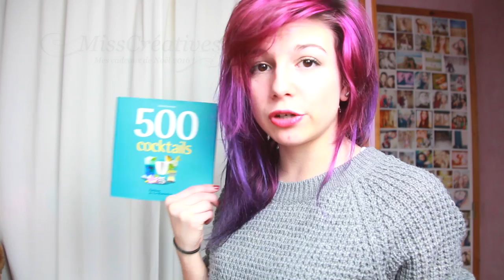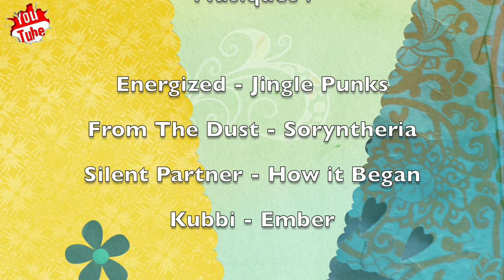Mes cadeaux de Noël 2016 !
Logiciel de montage : FinalCut Pro X

Maeva, 19ans, Paris, Bachelière 2015, formation caméraman !

Youtubeuse passionnée !

N'oubli pas de me dire quelle(s) vidéo(s) t'intéresserai(ent) dans ton commentaire ! :)